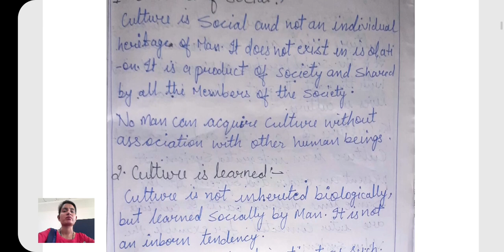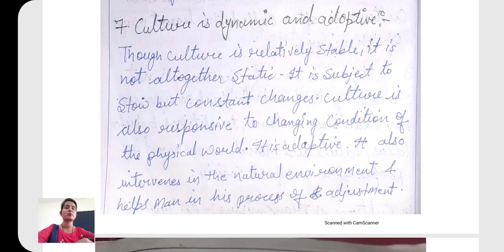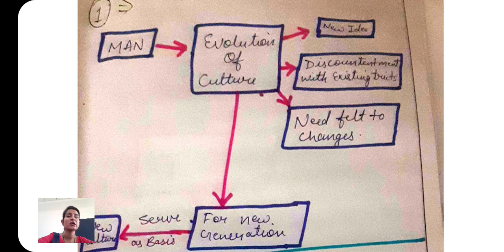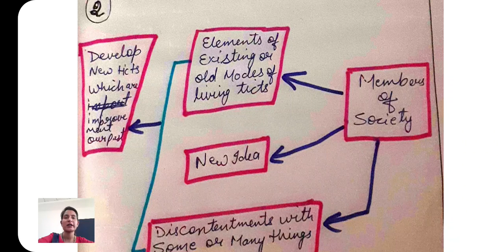Unit 3 Culture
in this video we discuss about culture in details